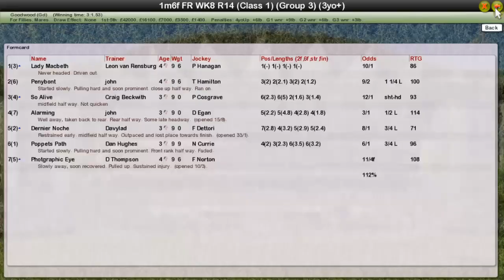Fr Wk8 R14 Blackrock Fillies Stakes